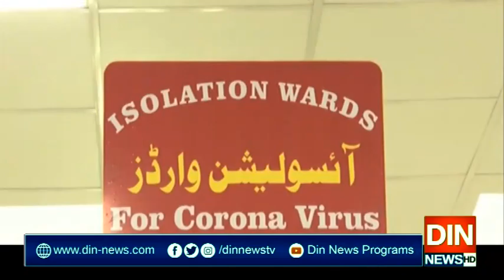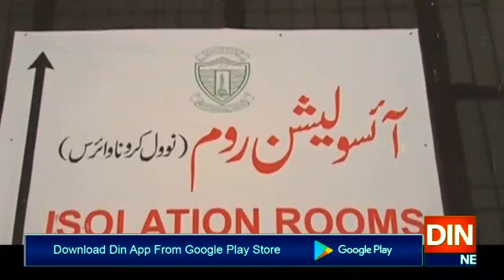وزیراعظم اور آرمی چیف کا سپیکر قومی اسمبلی سے رابطہ، جلد صحتیابی کیلئے دعا